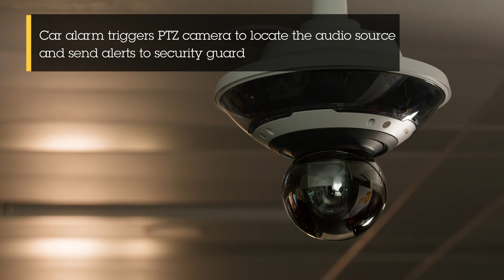Audio intelligence for proactive security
Axis network audio solution elevates the power of video surveillance and improves operational efficiency with audio-in, audio out, 2-way intercom technologies and audio analytics.